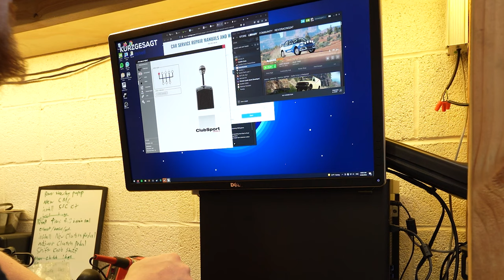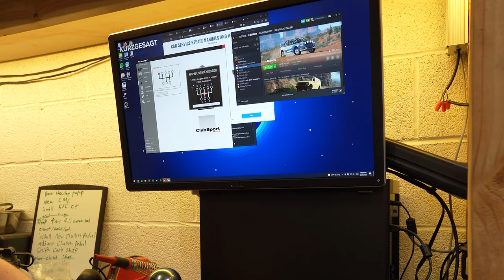Exploded Sim Gear! Buying a Broken Fanatec Shifter Off Ebay (Hoping I Can Get it Working Again)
I bought a shifter off Ebay in hopes that we can figure out the issues and get it working again. Learning how it works in the process, because looking at good engineering is honestly a lot of fun.

LINKS:
We have stickers!!